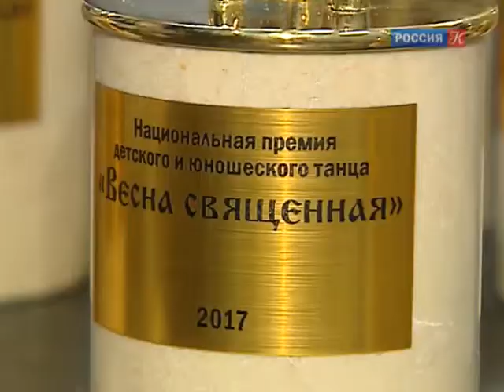Весна священная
Репортаж канала "Культура"